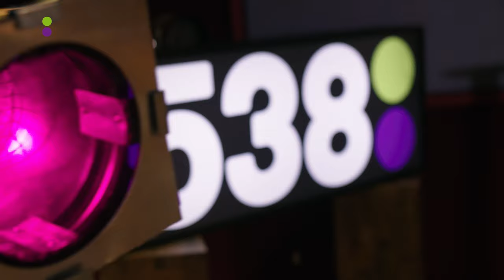'Vrienden Van De Show', afscheidslied voor Edwin Evers | 538Gemist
Guus Meeuwis, Glennis Grace, Gerard Joling, Trijntje Oosterhuis, Humberto Tan en nog veel meer vrienden van Evers Staat Op kwamen bij elkaar in de muziekstudio om het nummer ‘Vrienden van de show’ te maken. Edwin Evers kreeg dit prachtige afscheidscadeau in een van zijn allerlaatste ochtendshows op 538!

Op 538Gemist vind je de beste, grappigste en leukste video's van onze radio uitzendingen. Maar natuurlijk ook live optredens van artiesten én de 538Classics. Niets missen?